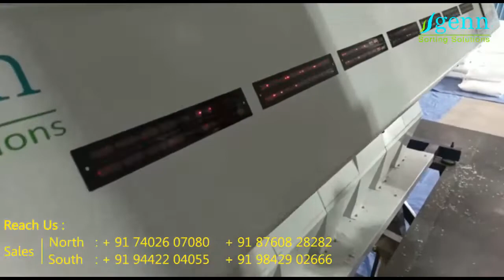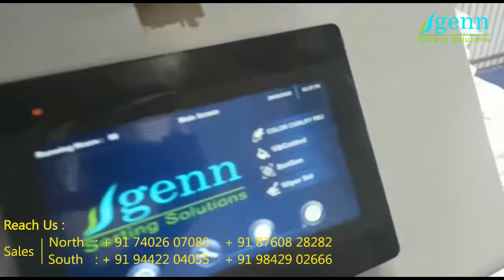Plastic Color Sorting machine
Camera : Tri chromatic RGB(red,green.blue). Nikon Lens
Sensor : Toshiba brand CCD with 16200pixel
Core  (FPGA + DSP) Xilinx chip
Power supply : Mean well brand power supply
Touch screen : Touch screen 7 inch 10 Inch
Wireless internet connect : Support
Remote control : Diagnosis, Debugging and software upgrading
LED source :  Low power consumption,100k Hrs.
Valve : Festo Brand 50 billion times high-frequency ejectors
Valve ON/OFF response time  within 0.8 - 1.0 ms